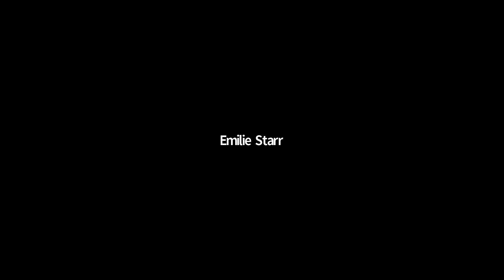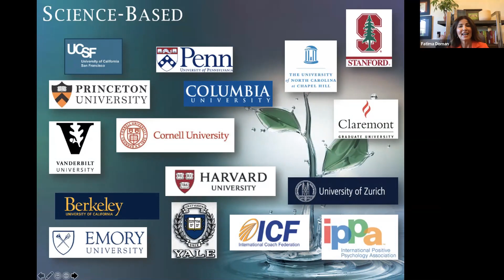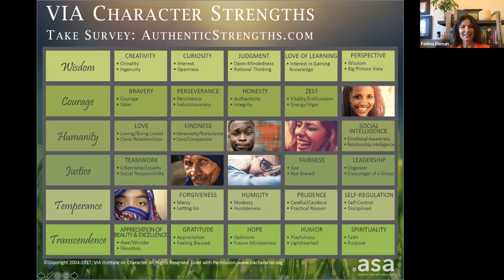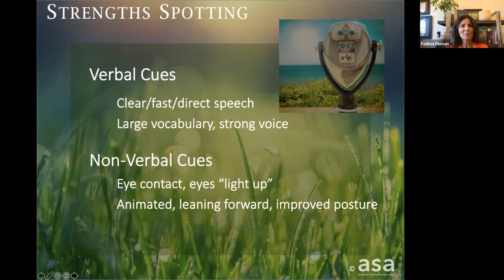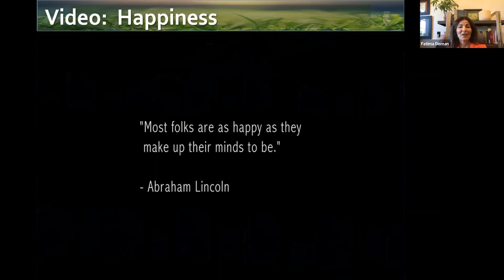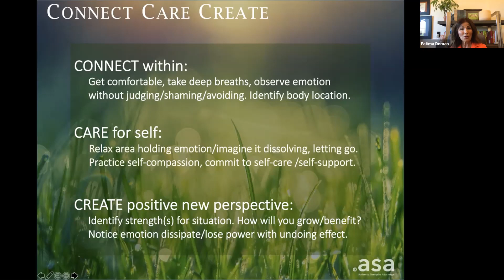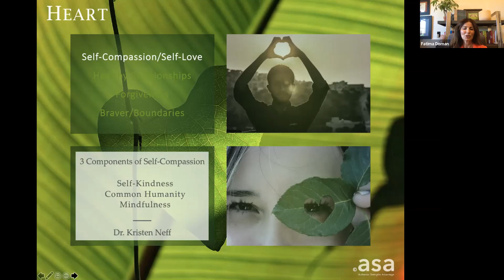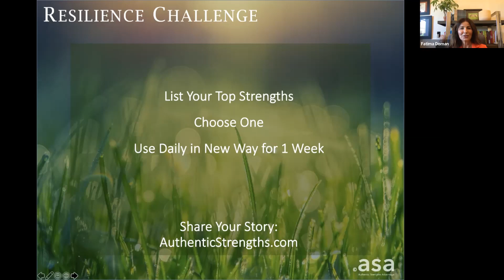Authentic Resilience: Bringing Your Strengths to Life Confirmation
Presented by Fatima  Doman. Revive and reinvigorate yourself - and your workplace! Research shows that a strengths-focus paves the way to increased resilience, life satisfaction, well-being, and sustainable high performance. People who feel their strengths are well utilized are significantly more adaptable, less stressed, make fewer mistakes, report more positive emotional states, are more productive, and create higher quality work.

IMPORTANT: To make this presentation more meaningful Fatima has asked that each of you take this free "Strengths Survey" prior to the webinar. The survey can be found at authenticstrengths.com.